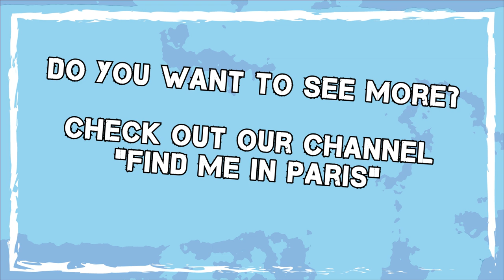Find me in Paris I Trailer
Enjoy our trailer of Find me in Paris. If you want so see more videos ckeck out our channel "Find me in Paris" on YouTube.